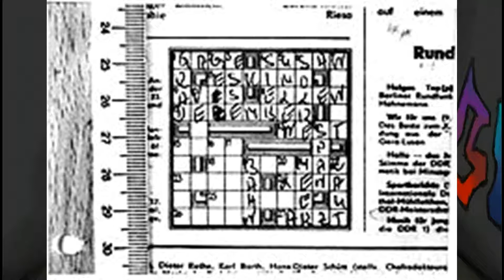Mörderakte: #102 Der Kreuzworträtselmörder / Mystery Detektiv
Thumbnails ab Mörderakte 247 Ich selbst Ein Mordfall, der in der DDR unglaubliche Wellen schlug. Durch ein neues Verfahren konnte die Volkspolizei den Fall schließlich lösen.